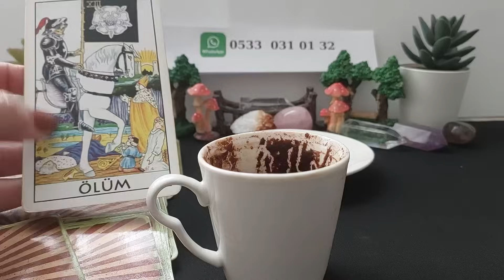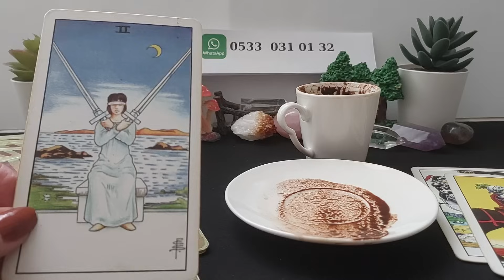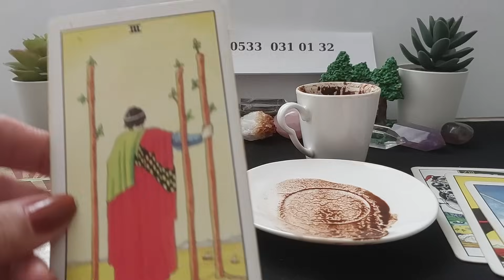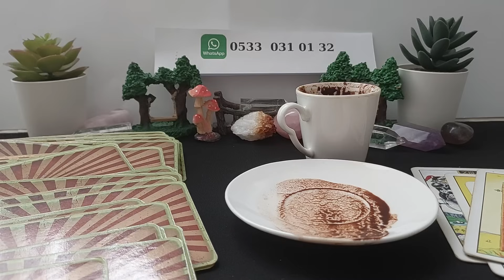22 ARALIK CUMA KAHVE FALINIZ 🍮 TANE TANE ANLATIM 🔮